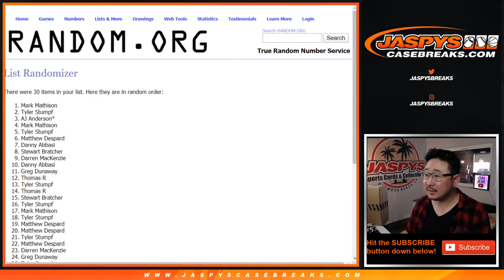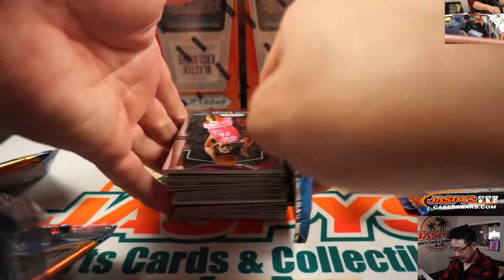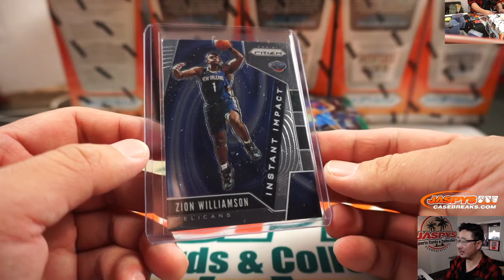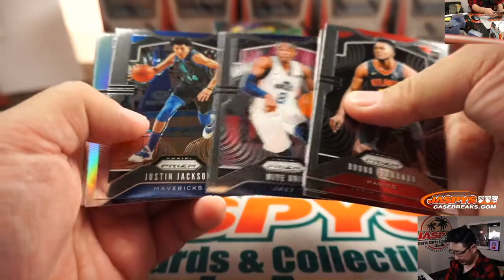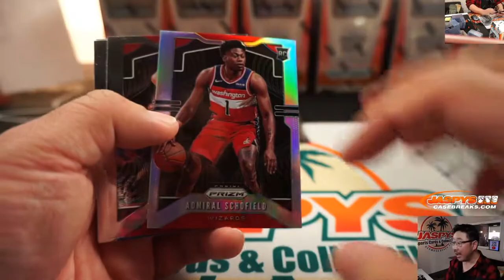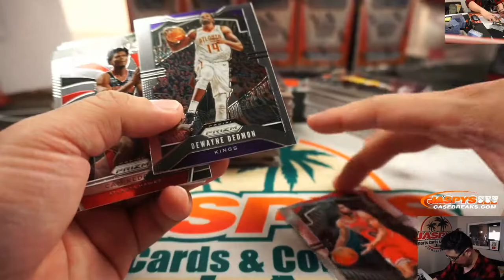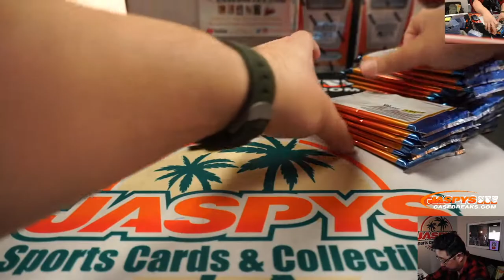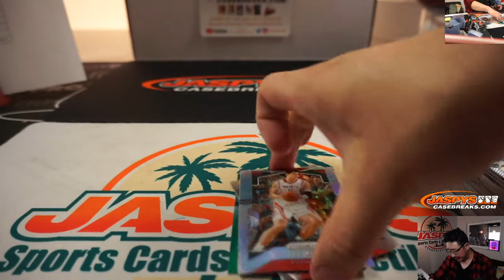Sa, 01.18.20 || 20Box (BLASTER) RT #5 || 2019-20 Panini Prizm Basketball (NBA)